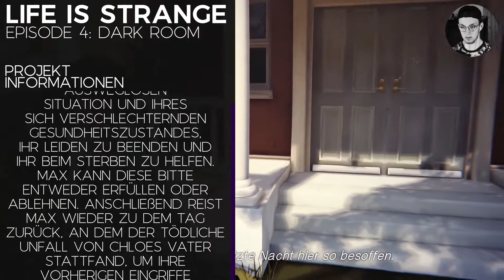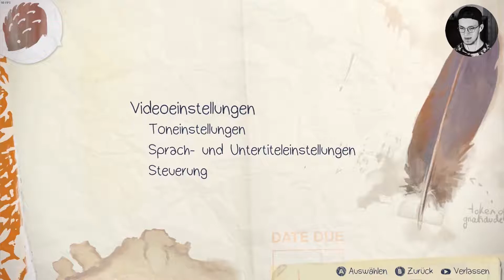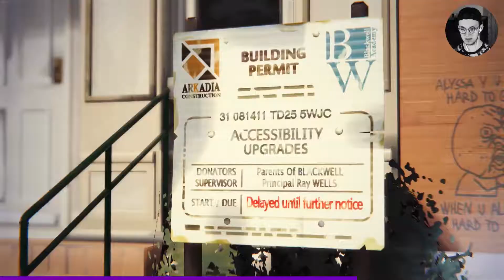Suche nach Nathan! | #31 | Life Is Strange - Ep: 4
« Life Is Strange Complete Season » • Part 31
» Life Is Strange - (PC, Steam)
 Kommentiertes Gameplay von David D. (2019)